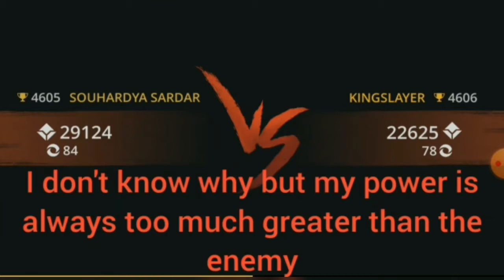Reviewing Divine Judge set in Shadow Fight 3|insta killer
insta killer|